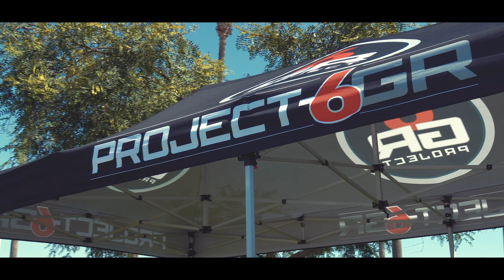Ponies On The Pike 2017 | Presented by Project 6GR [4k]